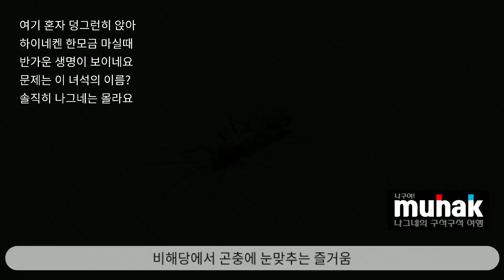말끝마다 '생명있는 모든 것에 눈맞추기'떠벌이면서 이 밤에 찾아온 낯선 생명체!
여기 혼자 덩그런히 앉아
하이네켄 한모금 마실때
반가운 생명이 보이네요
문제는 이 녀석의 이름?
솔직히 나그네는 몰라요
행복충전소 비해당에서

"세상은 이래서 신비합니다!"

말끝마다 '생명있는 모든 것에 눈맞추기'
떠벌이면서 이 밤에 찾아온 낯선 생명체!
이에 대해 모르니, 세상은 알고픈 것들이,
너무 많다는 사실로 무지를 인정합니다.